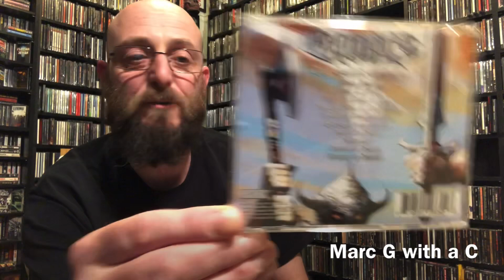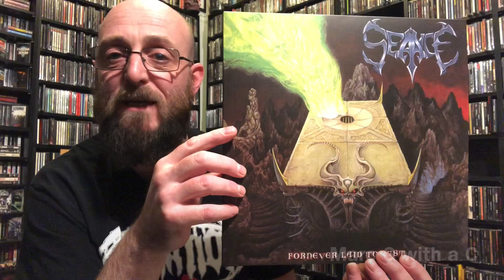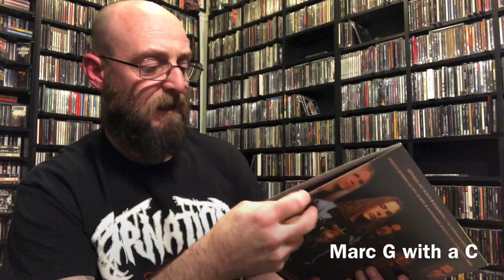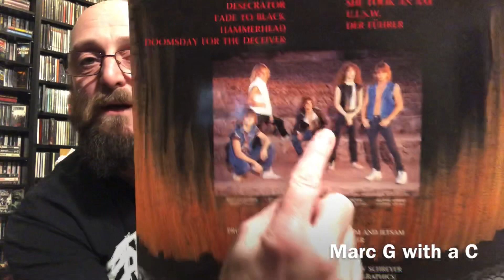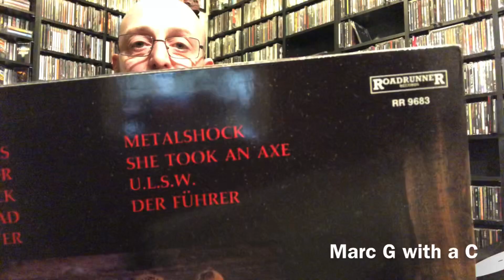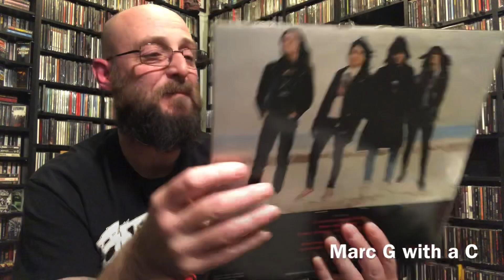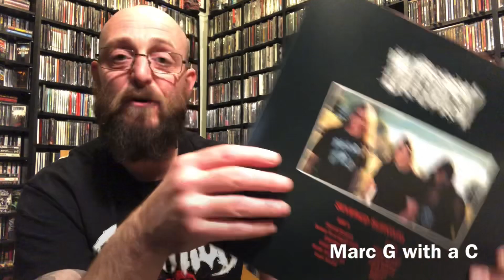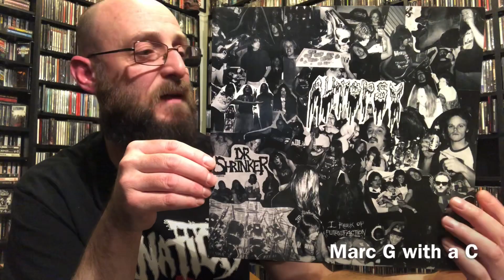Collection Update Video “Let’s Talk Vinyl” Thrash & Death Metal!🤘🏻